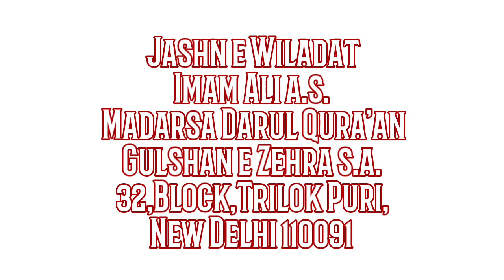Jasne Imam Ali a.s.)Mohammad Mehdi Abidi)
Janaab Mohammad Mehdi Abidi Saheb
22.March.2019
Madarsa  Darul Qura'an Gulshan e Zehra,32 Black New Delhi-91